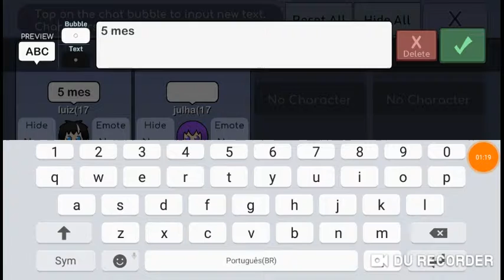12 de junho de 2019